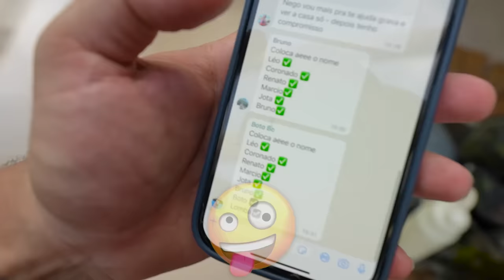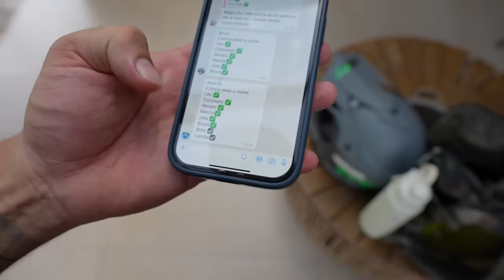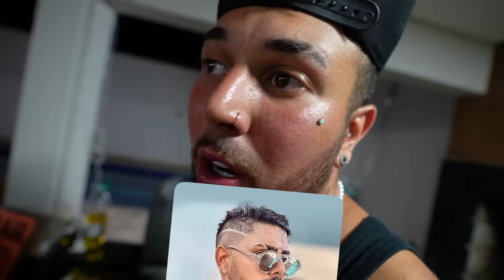🎉1H DE FESTAAAAAA 🎉 NA CASA NOVA DA MINHA MÃE !! * chamei todo mundoooo *